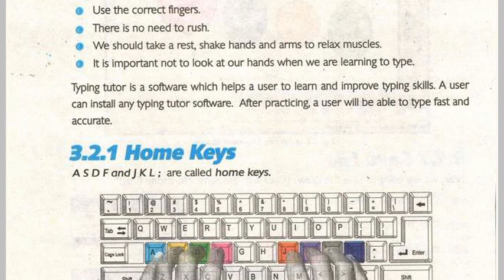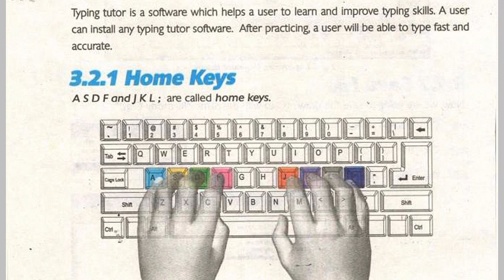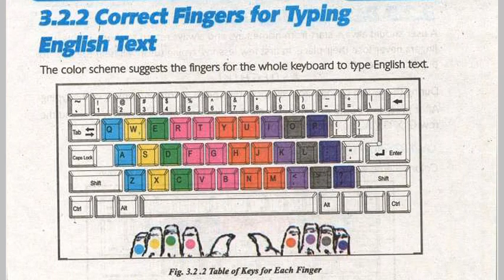Typing Tutor , How to use typing tutor , How to learn typing , Home keys fingers positions